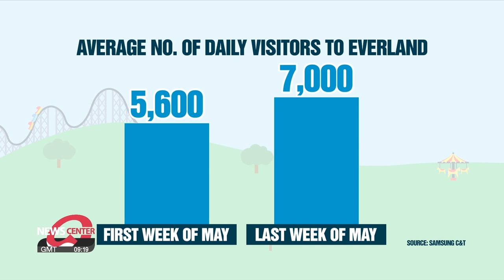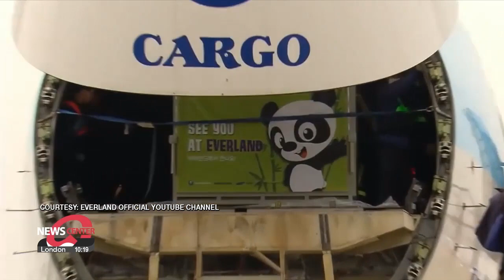[Arts and Culture] Fubao sensation and China's panda diplomacy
슈퍼스타 된 용인 푸씨 푸바오 열풍으로 보는 중국의 판다외교

It's time for our weekly Arts and Culture segment.
That means we have our culture correspondent Song Yoo-jin back in the studio with us.
Great to see you, Yoo-jin.

Happy to be back.

What do you have for us today?

Well, Jung-min, let me ask you this.
Do you know who Princess Fu or Miss Fu of Yongin is?

I have heard those a lot recently. Tell us more.

These are nicknames that refer to Fubao, the three-year-old giant panda living in Everland, South Korea's largest amusement park.
What makes her special is that she's the first panda to be born in Korea through natural pregnancy.
People all over the world have watched videos of her on YouTube.
But Fubao isn't just an adorable panda.
She's part of the Chinese government's efforts to foster friendly relations through pandas.
For this week, I looked into Beijing's panda diplomacy.

Black eyes and ears surrounded by a white coat of fur.
Fubao, the giant panda, has captured the hearts of people in Korea.
It's a regular weekday morning, but minutes after Everland opens its gates, it's packed with people.

"When I watch videos of Fubao, she's absolutely adorable and charming."

"I feel a deeper affection for her because she's the first panda ever to be born in Korea. "

This year, the craze around this 3-year-old panda reached new heights when her zookeeper revealed in May that she'll have to move to China next year.
After the news, the average number of daily visitors to Everland during the last week of May rose 20-percent when compared to the first week.
For Fubao's zookeeper try-out program, more than 13,000 people applied for three available spots.

But why does Fubao have to go to China?
That's because all pandas and their offspring legally belong to Beijing.
China has been long using pandas as a diplomatic tool.

"Panda diplomacy began in 1972 when then-Chinese President Mao Zedong gifted two pandas to the U.S. after President Nixon's visit to Beijing.
Their cuteness sparked a worldwide demand, prompting China to loan pandas to other countries as a way to foster friendly relations."

Current Chinese President Xi Jinping sent Fubao's parents, Aibao and Lebao to Korea in 2016, when bilateral ties were relatively stable.
With the recent strain in relations, some wonder whether Fubao could come to the rescue.
China's Ambassador to Korea, Xing Haiming, visited Everland and presented a thank-you plaque on Fubao's third birthday.
This was after his previous controversial remarks about China's rivalry with the U.S., which seemingly targeted the Korean government.

"Koreans' affection towards pandas can positively influence their perception of China.
Everland's panda videos are going viral on Chinese social media platforms.
This could lead to new civilian exchanges and public diplomacy programs, ultimately influencing political and diplomatic relations too."

With negotiations for Fubao's return set to start next month, all eyes are on what decision will be made and how that'll affect Seoul-Beijing ties.

Panda diplomacy sounds interesting.
Many people are just captivated by Fubao.
It's almost as if she's a celebrity.

 She really is. I had heard about Fubao's fame but I didn't realize just how popular she was until I saw it for myself.
What really caught my attention was some people taking photos with top-notch cameras, not just smartphones.
Turns out some of them visit almost every single day just to see and take pictures of Fubao.

Her popularity can also be seen in merchandise sales.
I could see the gift shop staff continuously restocking panda stuff to keep up with demand.
This stuffed toy, for example -it practically sold out within just a few hours.

Amazing.
And as you mentioned, there will be negotiations next month to take Fubao to China.

Experts I talked to say it's likely that she'll go back to China.
The leasing contract of her parents says their offspring must be sent to China before they turn four years old, which is when pandas reach maturity.
If the contract is stuck to then Fubao will move back to China next year and her twin sisters who were born two weeks ago will follow in 2027.
Their parents are on a 15-year lease, so they'll be staying in Korea until 2031.
However, some speculate that there's still a glimmer of hope for that Fubao's return date will be pushed back as Beijing might view panda diplomacy as an opportunity to improve strained ties with Korea.

We'll have to wait and see.
Thank you Yoo-jin.

My pleasure.

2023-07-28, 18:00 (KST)